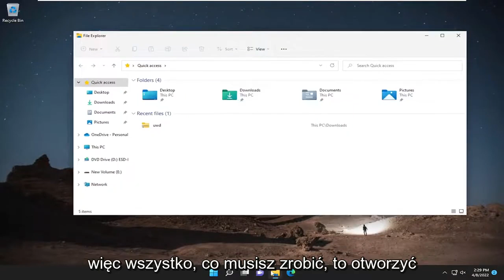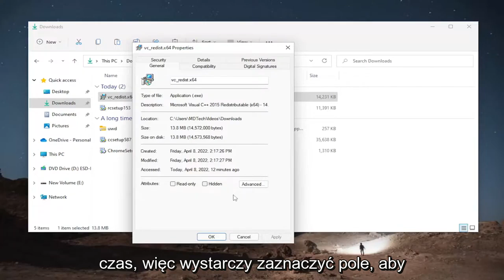System Windows zablokował dostęp do tego pliku. Odblokuj plik.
System Windows zablokował dostęp do tego pliku; Odblokuj plik w systemie Windows 11 FIX

Czasami możesz pobrać plik z Internetu lub otrzymać go pocztą elektroniczną. System Windows klasyfikuje określone pliki, identyfikując typ plików i ustawienia zabezpieczeń dla każdego pliku. W tym celu korzysta z Menedżera załączników w systemie Windows, który jest usługą pojawiającą się za każdym razem, gdy otrzymasz wiadomość e-mail z załącznikiem i plikami, które możesz zapisać z Internetu.

Windows 11 to niesamowita platforma, ale czasami nie będziesz mieć dostępu do niektórych plików, ponieważ komputer zablokował dostęp do tego błędu pliku. Ten problem może utrudniać pracę, aw dzisiejszym samouczku pokażemy, jak naprawić ten błąd raz na zawsze.